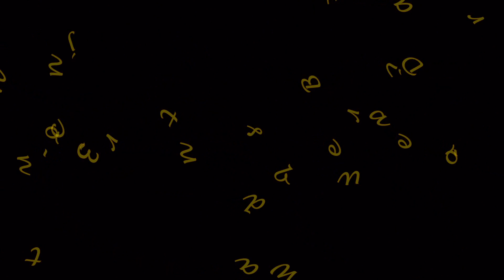Wanita Tercantik Di Dunia Berhijab Modern Dan Modis 3